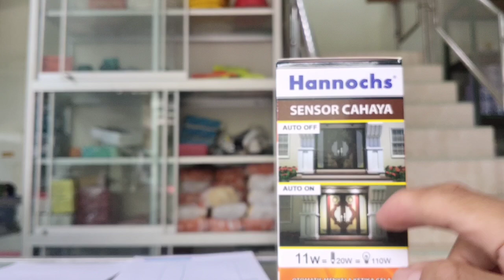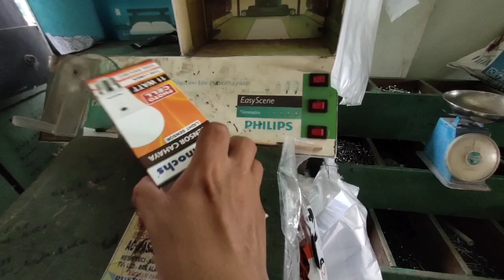Lampu sensor ajaib !! qo bisa ya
Lampu sensor ajaib !! qo bisa hidup mati sendiri